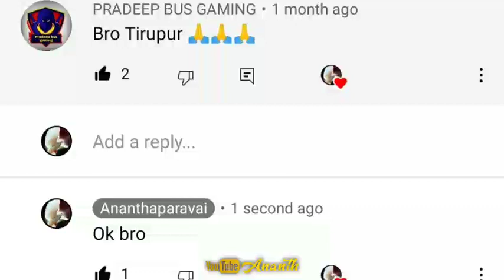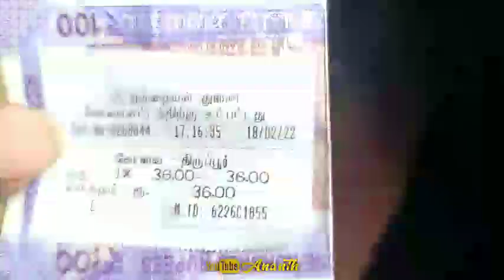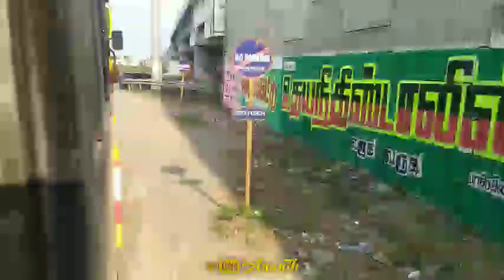✨🔥 RKG Transport bus 🔥✨ I 🔥 கோவை To திருப்பூர் 🔥 l Ananthaparavai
Full journey
Private bus review
One of most favorite bus operators in covai area kMS bus,lot of friends suggeste me to do this bus review, this bus hav fan base,i tried,tried this as per God of Lighting
Cabin view journey
Top speed:on to

Highlights:
Sound system
Lighting
Interior
Speed
Public announcement
Crews
Chennai
Ambattur Aminjikarai Ayanavaram Egmore Guindy Madhavaram Madhuravoyal Mambalam Mylapore Perambur Purasavakkam Sholinganallur Thiruvottriyur Tondiarpet Velacherry Aanaimalai
Coimbatore
Annur Coimbatore(North) Coimbatore(South) Kinathukadavu. Madukarai Mettupalayam Perur PollachiSulur Valparai Cuddalore
Cuddalore
Bhuvanagiri Chidambaram Kattumannarkoil Kurinjipadi Panruti Srimushnam Thittakudi Veppur Virudhachalam Dharmapuri
Dharmapuri
Harur Karimangalam Nallampalli Palacode Pappireddipatti Pennagaram Atthur
Dindigul
Dindigul (East) Dindigul (West) Guziliyamparai Kodaikanal Natham Nilakottai Oddanchatram Palani.Vedasandur Erode
Anthiyur Bhavani Gobichettipalayam Kodumudi Modakurichi Nambiyur Perundurai Sathiyamangalam Thalavadi Kancheepuram
Kancheepuram
Kundrathur Sriperumbudur Uthiramerur Walajabad Agasteeswaram
Kanniyakumari
Kalkulam Killiyur Thiruvatar Thovalai Vilavankodu Karur
Aravakurichi Kadavur Krishnarayapuram Kulithalai Manmangalam Pugalur Kallikudi
Madurai (East) Madurai (North) Madurai (South) Madurai (West) Melur Peraiyur Thirumangalam Thiruparankundram Usilampatti Vadipatti Nagapattinam
Kilvelur Thirukkuvalai Vedaranyam.Namakkal
Kholli Hills Kumarapalayam Mohanoor Paramathi Velur Rasipuram Senthamangalam Tiruchengode Udagamandalam
The Nilgiris (Udagamandalam
Coonoor Gudalur Kothagiri Kundah Pandalur Perambalur
Alathur Kunnam Veppanthattai Pudukottai
Alangudi Aranthangi Avudiyarkoil GandarvakottaiIluppur Karambakudi Kulathur Manamelkudi Ponnamaravathi Thirumayam Viralimalai Ramanathapuram
Kadaladi Kamuthi Kezhakarai. Mudukulathur Paramakudi Rajasingamangalam Rameswaram Tiruvadanai Salem
Attur Edapadi Gangavalli Kadaiyampatti Mettur Omalur Pethanayakanpalayam Salem South Salem WestSankari Vazhapadi YercaudSivagangai
DevakottaiIlayankudi Kalaiyarkovil Karaikudi Manamadurai.Singampunari Thirupuvanam Tirupathur Thanjavur
Boothalur Kumbakonam Orathanadu Papanasam Pattukottai Peravurani Thiruvaiyaru Thiruvidaimaruthur Theni
Aandipatti Bodinayakanur Periyakulam Uthamapalayam Thiruvallur
Avadi Gummidipoondi Pallipattu Ponneri PoonamalleeR.K. PetTiruthani Uthukottai Thiruvannamalai
ArniChengam ChetpetCheyyar Jamunamarathur Kalasapakkam Kilpennathur Polur Thandramet Vandavasi Vembakkam Thiruvarur
Kodavasal Koothanallur Mannargudi Nannilam Needamangalam Thiruthuraipoondi Valangaiman Thoothukudi
Eral Ettayapuram Kayathar Kovilpatti Ottapidaram Sattankulam Srivaikundam Tiruchendur Vilathikulam Lalgudi
Manachanallur Manapparai Marungapuri Musiri Srirangam Thottiam Thuraiyur Tiruchirapalli (West) Tiruchirappalli (East)Tiruverumbur Tirunelveli
Ambasamudram Cheranmahadevi Manur Nanguneri Palayamkottai Radhapuram Thisayanvilai Vellore
Aanikattu GudiyathamK V Kuppam Katpadi Pernambut Villupuram
Gingee Kandachipuram Marakanam Melmalaiyanur Thiruvennainallur TindivanamVanur Vikravandi Virudhunagar
Aruppukottai Kariyapatti Rajapalayam Sathur Sivakasi Srivilliputhur Tiruchuli Vembakottai Watrap Ariyalur
Andimadam Sendurai Udaiyarpalayam Krishnagiri
Anjetty Bargur Hosur Pochampalli Sulagiri Thenkanikottai Uthangarai Avinashi
Dharapuram Kangeyam Madathukkulam Oothukuli Palladam Tiruppur (North) Tiruppur (South) Udumalaipettai Chengalpattu
Cheyyur Maduranthakam Pallavaram Tambaram Thirukalukundram Tiruporur Vandalur Kallakurichi
Chinnaselam Kalvarayan HillsSankarapuram Tirukoilur Ulundurpet Arakkonam
Ranipet
ArcotKalavai Nemili Sholingur Walajah Tenkasi
Tenkasi
Alangulam Kadayanallur
Sankarankovil Shenkottai Sivagiri Thiruvengadam Veerakeralampudur Tirupathur
Tirupathur
Ambur Natrampalli Vaniyambadi Mayiladuthurai
Kuthalam Sirkali Tharangambadi bus video travel bus stend private bus video
Full journey
Private bus review
Cabin view journey
Top speed:on to

Highlights:
Sound system
Lighting
Interior
Speed
Public announcement
Crews